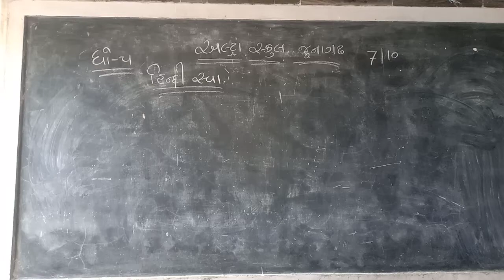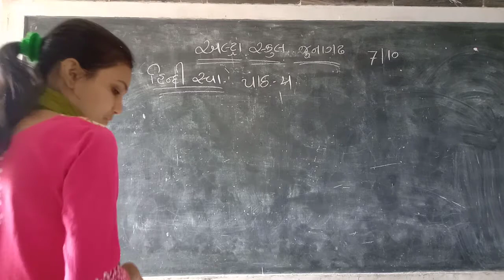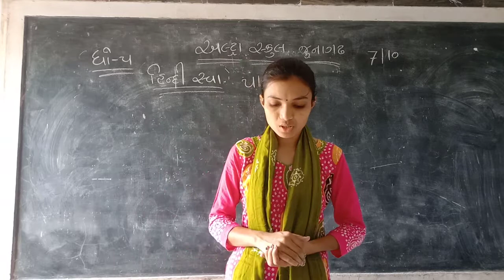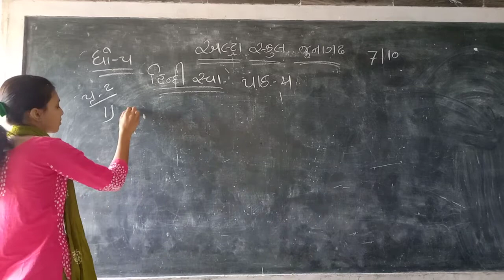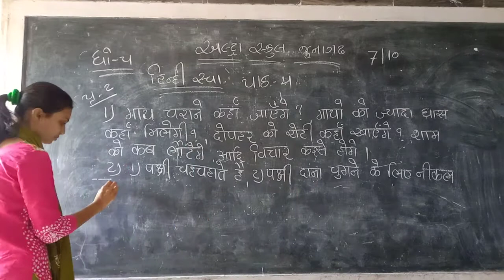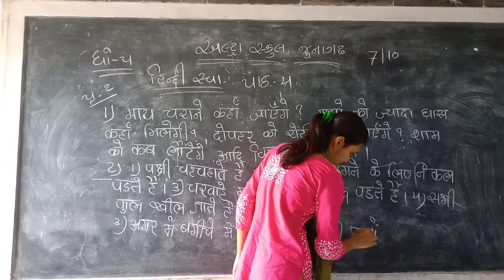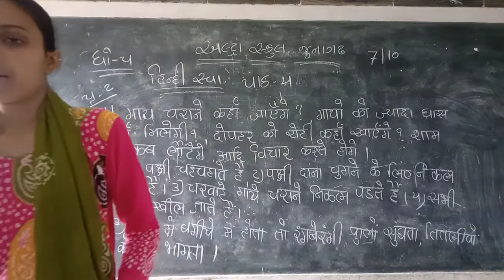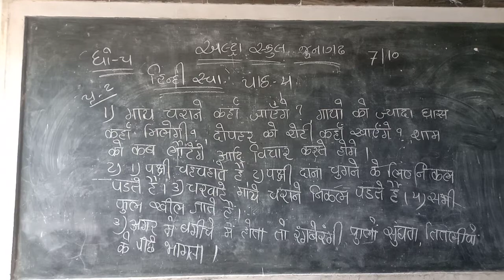std 5 hindi swa path 4